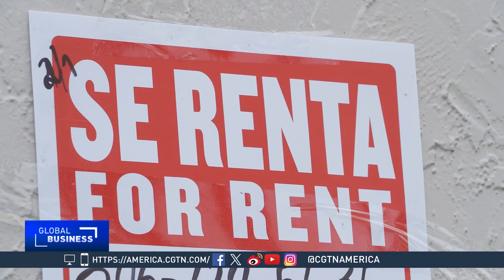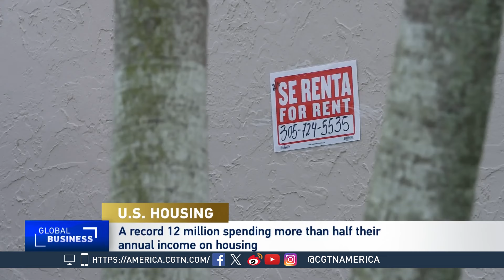Global Business: China Stocks Sell-off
CGTN's Sean Callebs speaks with Dan McClory a managing director and head of china for Boustead Securities about the state of China's stock markets.